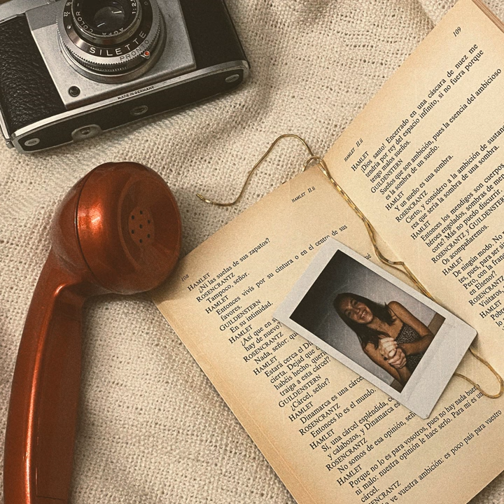To Be Loved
To Be Loved · Sara Martínez Reina